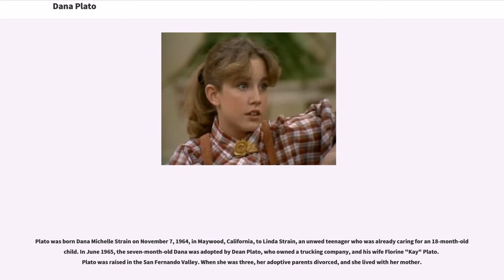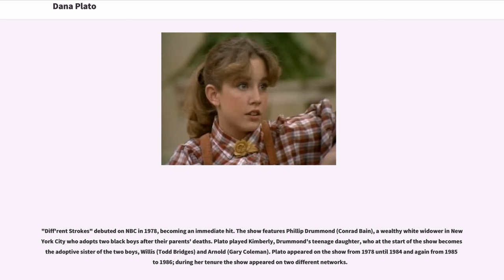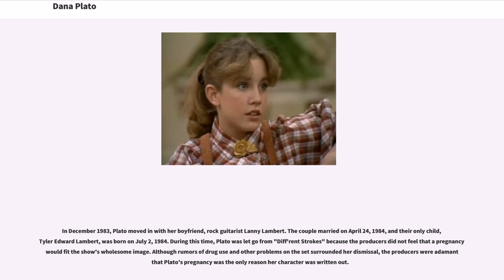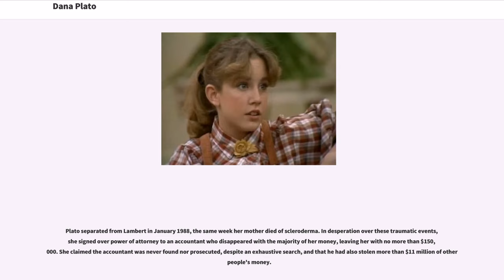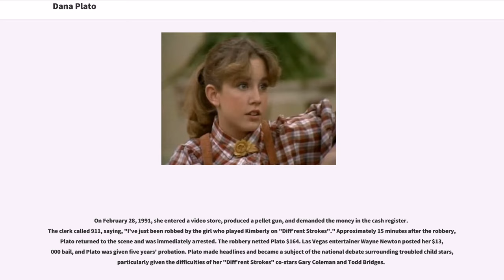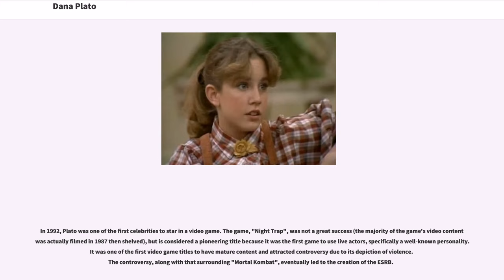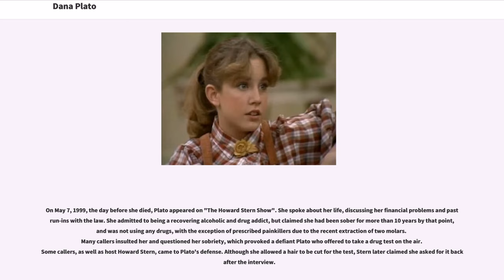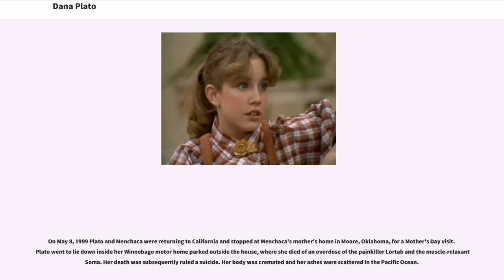Dana Plato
Dana Michelle Plato (born Dana Michelle Strain; November 7, 1964 – May 8, 1999) was an American actress who was notable for having played the role of Kimberly Drummond on the U.S. television sitcom "Diff'rent Strokes", from 1978 to 1986. After leaving the cast of "Diff'rent Strokes", Plato attempted to establish herself as a working actress, with mixed success: she worked sporadically in made-for-TV movies and in independent films, and did voice-over work. At the age of 34, after years of struggling with poverty and substance abuse, Plato died from an overdose of prescription drugs.

Plato was born Dana Michelle Strain on November 7, 1964, in Maywood, California, to Linda Strain, an unwed teenager who was already caring for an 18-month-old child. In June 1965, the seven-month-old Dana was adopted by Dean Plato, who owned a trucking company, and his wife Florine "Kay" Plato. Plato was raised in the San Fernando Valley. When she was three, her adoptive parents divorced, and she lived with her mother.

When she was very young, Plato began attending auditions with her mother and from age seven began appearing in television commercials; she reportedly appeared in over 100 commercials for companies as diverse as Kentucky Fried Chicken, Dole, and Atlantic Richfield. Plato made her film debut at age 13, in the horror film "Return to Boggy Creek" (1977). Other early credits included "" (1977) and "California Suite" (1978).

In addition to acting, Plato was an accomplished figure skater; at one point she trained for a possible Olympic team spot. It was during this time that she made a brief appearance ...